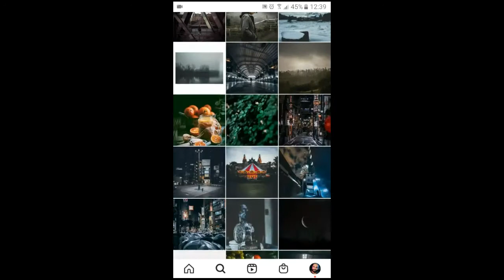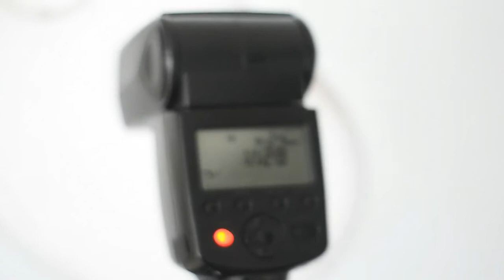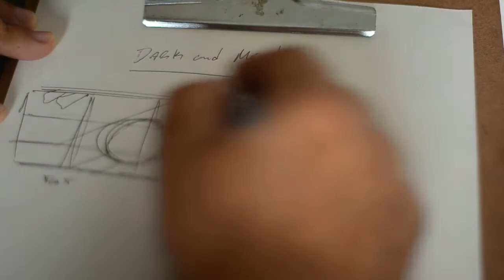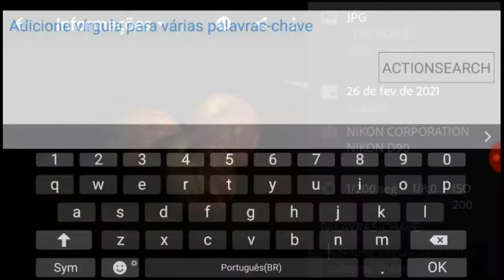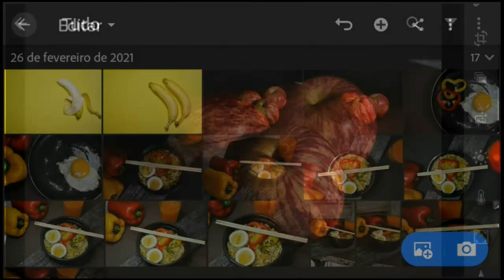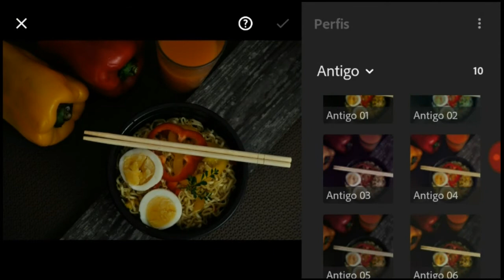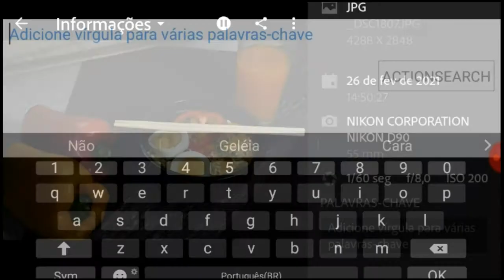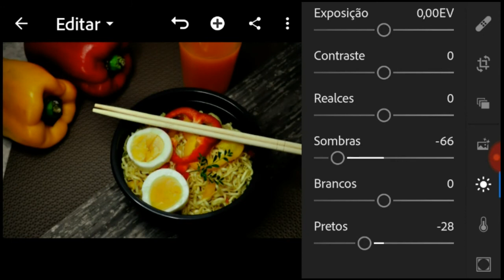FOTOGRAFEI UM PRATO USANDO LENTE DO KIT COM NIKON D90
Usando apenas um a fonte de luz fiz este ensaio fotografando um prato de comida, algumas frutas, explorando as possibilidades de enquadramento com a lente de kit 18-55mm na Nikon D90.

Caixa Econômica
AG: 4498
OP:013
CONTA: 2450-5
Quer enviar algo?
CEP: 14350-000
ALTINÓPOLIS SP
* Mais info por email.